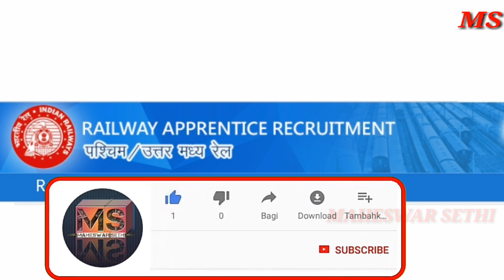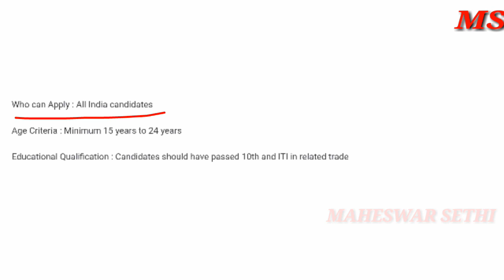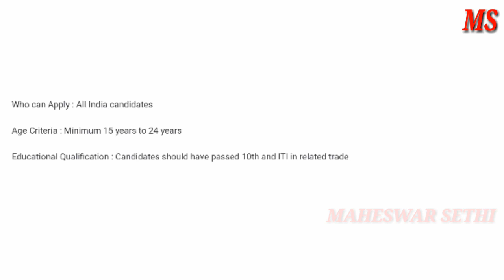Indian Railway Recruitment 2021. Odisha 10th And ITI Pass Railway Job 2021. Odisha New Job 2021.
Railway recruitment.

railway job.

Odisha railway job 2021.

Odisha railway recruitment.

Odisha railway recruitment 2021.

MAHESWAR SETHI